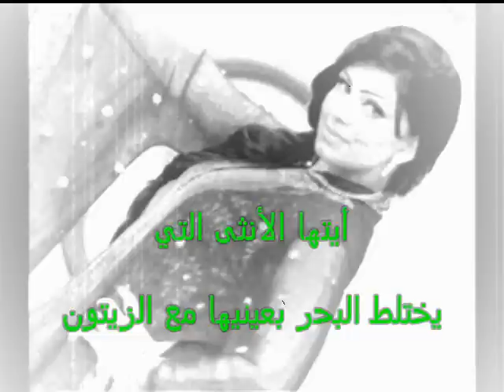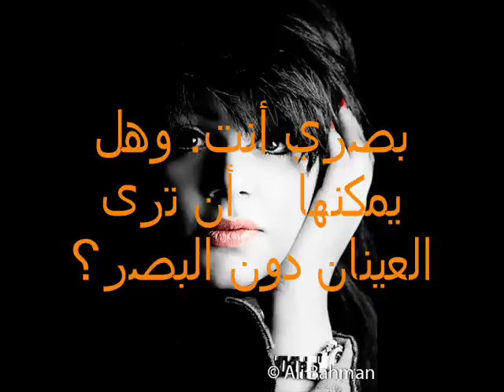المذيعة هيا القاسم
الإعلامية البحرينية هيا القاسم - مذيعة تلفزيون البحرين هيا القاسم